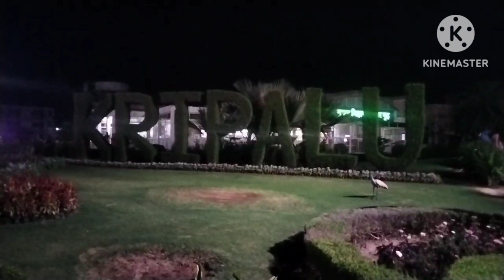Prem Mandir Il Night view II Water show || Full video || प्रेम मंदिर रात्रि संपूर्ण दर्शन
vrindvan ka premmandir !वृंदावन का प्रेम मंदिर
@🔥 YouTube my first vlog चैनल 2023। My Frist vlog channel
हैलो दोस्तो,
मेरे चैनल पर आपका स्वागत है । मेरा चैनल volg का है मेरा फर्स्ट vlog hai dosto mera  hai पहला चैनल है ब्लॉग का वीडियो अपलोड krta hu । आप लोगो को vlog mai हर जगह का वीडियो dikhuga जो आपको अच्छा लगेगा पसंद आयेगा । मेरे चैनल Yubtube मैं आपको हर जगह का व्यू dikhuga

TechnicalPalji
Nakul Prakash
Technicalpalji
Nakul prakash vlog
YouTube Growing tips
Vlog kaise banaye
vlogs
vlogs kaise
shorts

Blogger
vrindavan new temple

vrindavan bihari temple

vrindavan village tour

vrindavan morning

at vrindavan

your qurise :
my first vlog viral video
how create my Frist vlog
viwe kese badaye
 viwe kese badaye youtub per
my vlog
my facebook id viwe kese badaye
my Instagram I'd viwe kese badaye
my shrot viwe kese badaye
my Frist vlog channel
your qurise:

Views kaise badhaye Spreading Gyan
view kaise badhaye youtube par tricks

phadivlog#rohitphadi#phadi wala vlog#bn#vlog
@vrindvan@kunal josi vlog@deepa rai vlog
@निकिता ब्लॉग
cgvlogouravjoshivlogs

youtube shorts monet
my arvind_zone
my activerahul
my manojdey
my abhirathore

Souravjosi vlog
Ratan rajni vlogs

shivarth raaj  shukla2.0
 nitya ke support
manoj dey
souravjosi vlog

banke Bijali live darshan kaise Kare?
Vrindavan kaise jaye?

my arvind_zone
my activerahul
my manojdey
my abhirathore
bn tiwari vlog

#,  first vlog ,
# vlog ,
video
vrial vlog2024
copyright disclaimer_